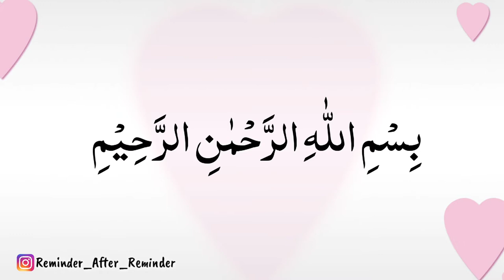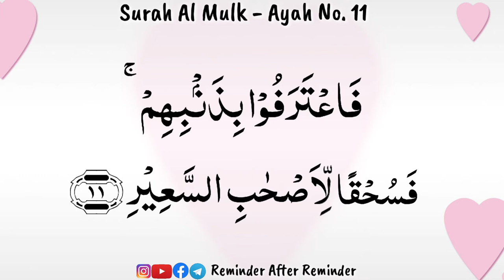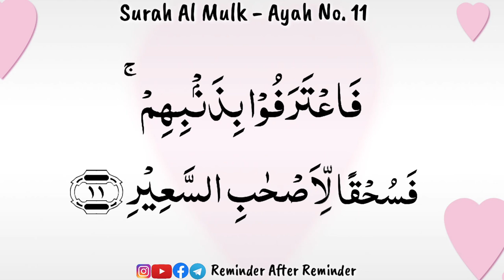Memorize Surah Mulk Ayah 11 with Tajweed - Recited by Qaria Asma Huda - WhatsApp course